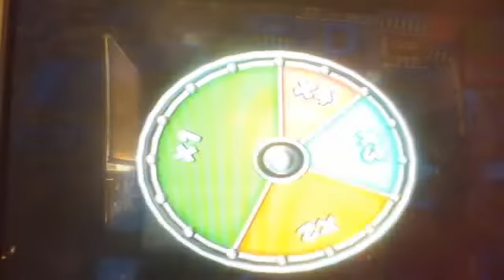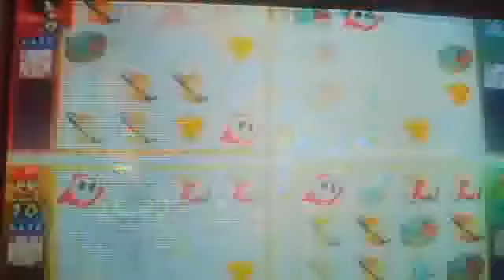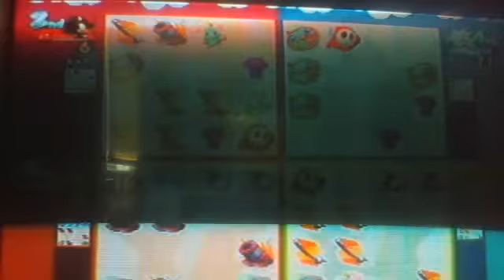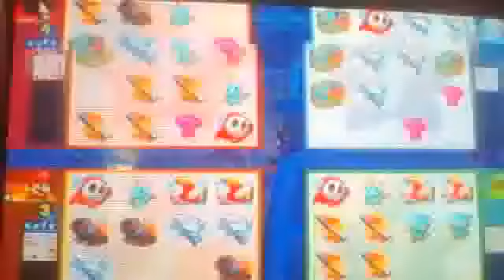let's play mario and sonic at the llondon olypic games london party part 2